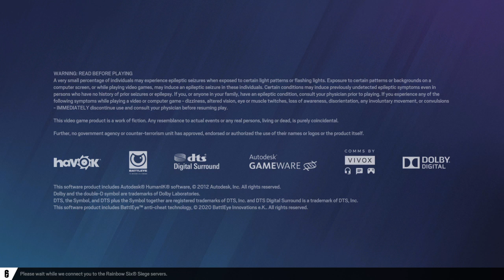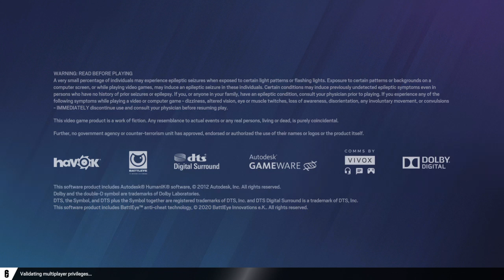Tom Clancy's Rainbow Six® Siege_20221223194051